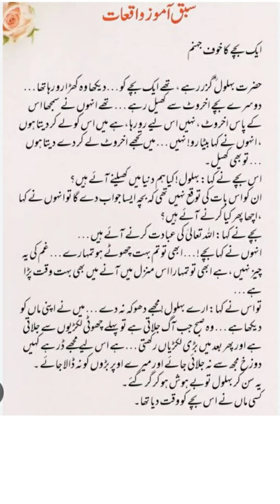Behlol ne bache se poocha# aap q nahi khelte hai#